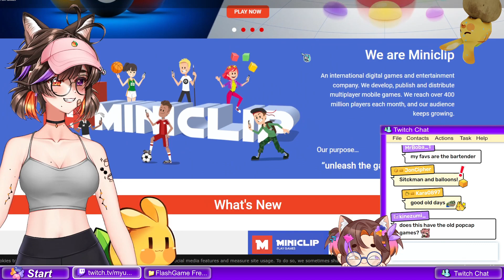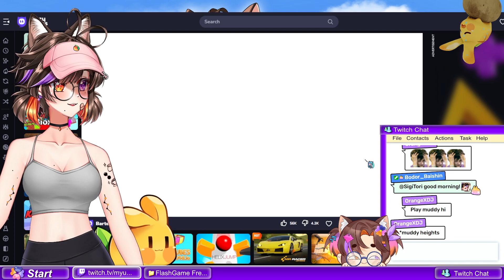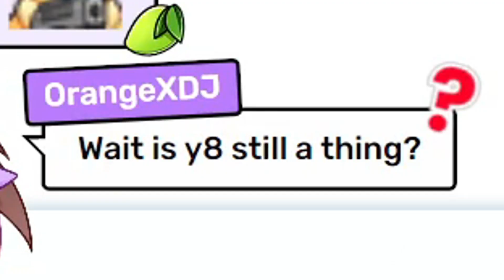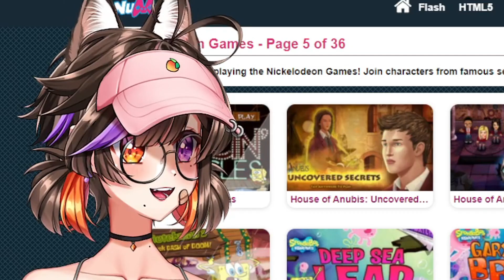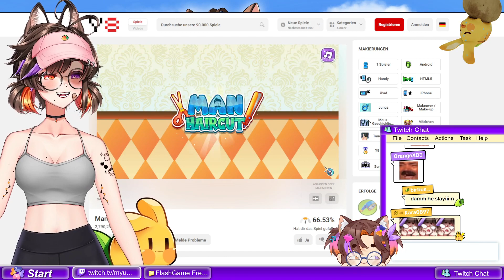I Tried Playing Old Flash Games